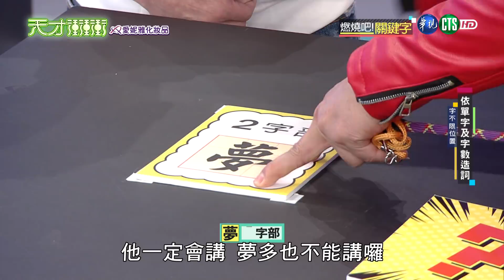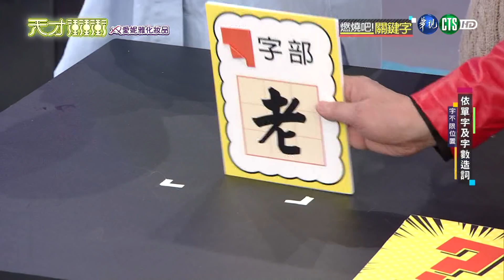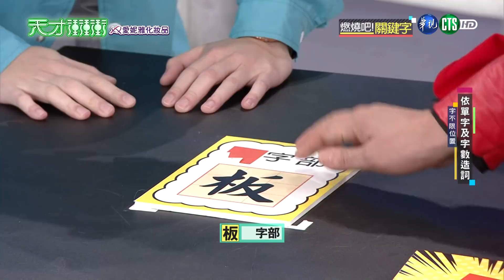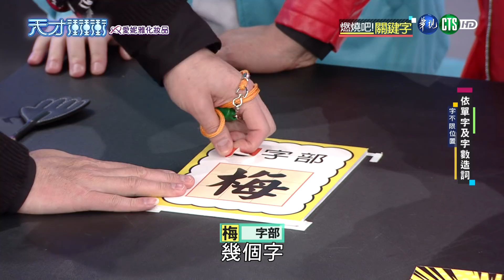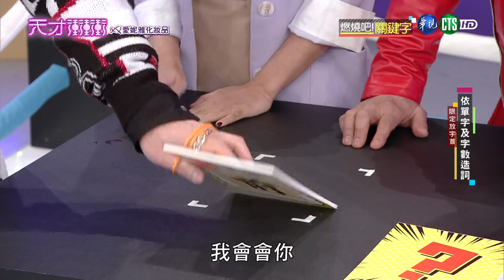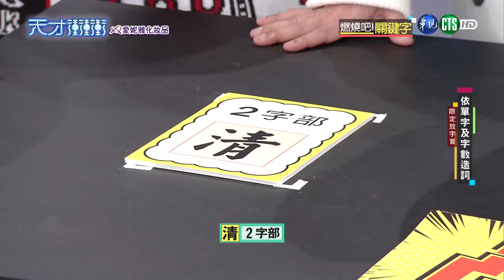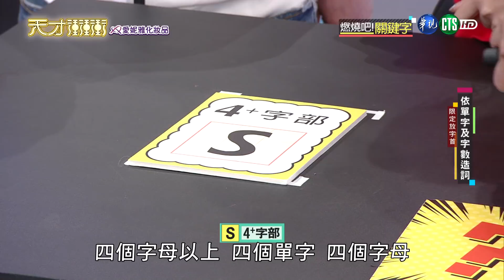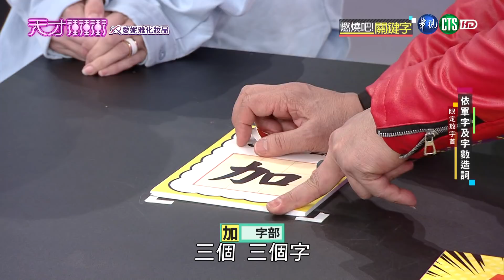城哥乃哥強碰對戰 結果卻出乎意料│燃燒吧！關鍵字│天才衝衝衝EP762-1│2021.03.06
本集來賓：巫苡萱、無尊、徐小可、侯昌明、屈中恆、Una、夏語心、張立東、郭靜、沈玉琳

天才衝衝衝！聚會必玩絕無冷場～
手刀訂閱起來：